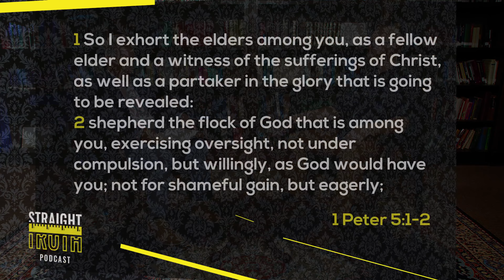Pastors and Social Media: How Social Media Impacts Pastoral Duties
Following are sermons by Dr. Caldwell from the Scriptures that speak to the high calling of the Pastor Shepherd:

This week on the Straight Truth Podcast, Dr. Josh Philpot and Dr. Richard Caldwell sit down and talk about the responsibilities of pastors and what seems to be a lack of focus by many pastors today due to the increasing presence many of them have on social media. Around the country, many pastors are found sounding off on all kinds of issues related to something happening in the media, politics, a new hashtag on Twitter, or even about things going on in other countries. Dr. Philpot asks Dr. Caldwell to what degree should a pastor, or even a ministry leader, be commenting on these kinds of things. At what point can this be considered excessive and potentially distracting from his ministry and his responsibility to his local church? Does a pastor even bear a responsibility to speak out about some of these things happening in the culture? Can they speak out about things happening within their denomination and maybe even about things within the church at large? Can this manner of constant commenting and sharing of viewpoints and opinions affect that pastor in more ways than just distraction from his primary calling? What kind of impact might it have on his congregation?

Dr. Caldwell does not see these as easy-to-answer questions with strict yes or no’s, sharing that it's really a matter of judgment. We all have viewpoints, and we all have opinions. Pastors aren’t singled out by Scripture and commanded to be silent with respect to these things. But they are responsible as shepherds to be good examples to their flock in every realm of life. So when we think about responding to some of these things going on, we need to think about what we're focused on. Are we focused on those things we’re supposed to be? Are we focused on those things we’re supposed to be giving our lives to; versus constant sensitivity, awareness, and reacting to everything happening in the world around us? We sort of live our lives with this fake omniscience where social media brings us into what’s happening in the world, all over the world. Dr. Caldwell reminds us that he has shared this before. He is convinced that we are not meant to go about living our lives like this. Think of those who have lived before us. They just didn’t live like this, constantly bombarded with news events, etc., every moment of every day, feeling an urgent and desperate need to respond to them. Yet, he doesn’t see it wrong or sinful to comment. There may even be times when it might be good, clarifying, and helpful to do so. But, he asks, are you in tune, focused on, and immersed in the local church that God has called you to give your life to? That’s the pastors calling; they aren’t called to shepherd the world but the local congregation where the Lord has placed them. In 1 Peter 5, Dr. Caldwell reminds us that Peter calls the elders to shepherd the flock that is among them. Dr. Caldwell points out that Peter reminds the elders that their responsibilities are to be right there, where God has placed them in that local congregation. They are to shepherd that flock!

Dr. Caldwell speaks about the podcast he and Dr. Philpot do each week. He explains that it represents their awareness that if they can be of some help to someone else in some other place in the world, to some small degree, advancing the gospel, and glorifying Christ, then they want to do that. But it needs to be done in such a way as to not distract from their primary calling and obligation. As Dr. Caldwell and Dr. Philpot do these podcasts, the congregation of Founders Baptist Church benefits from them as well, it’s not just for people outside this church. It’s a forum for talking about practical things that are hopefully helpful to people all over if the Lord should be pleased to use it that way. But not in a way that distracts them from shepherding the flock they’re to serve and minister to.